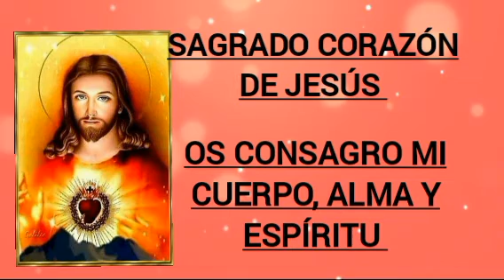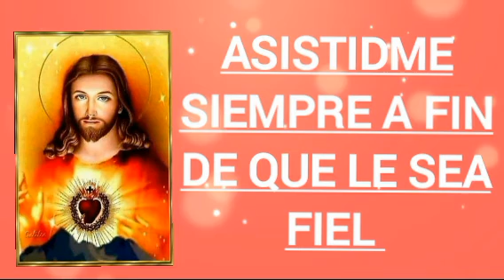♥️16 Sagrado Corazón de Jesús RESPETO A LA IGLESIA